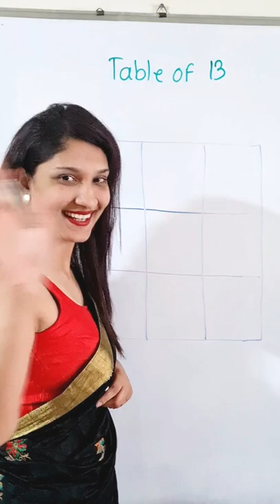Table of 13